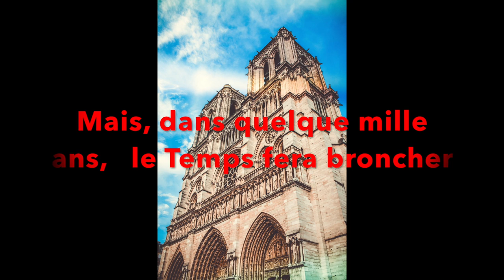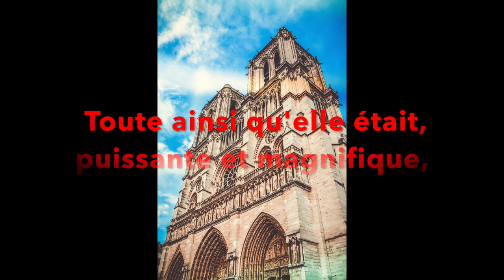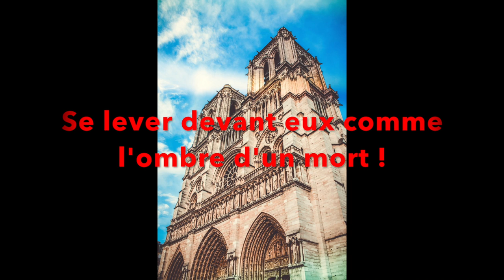NOTRE DAME DE PARIS - Jacob de Haan (poem by Gérard de Nerval)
Northern Iowa Wind Symphony conducted by Ronald Johnson. Leia Lensing - mezzo soprano

From: 'Nerval's Poems' for mezzo soprano and wind orchestra.